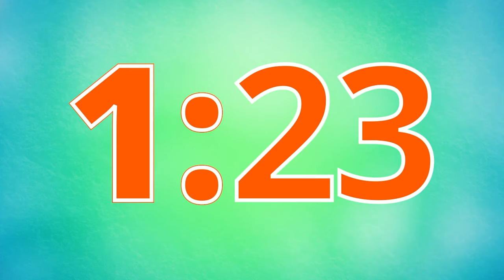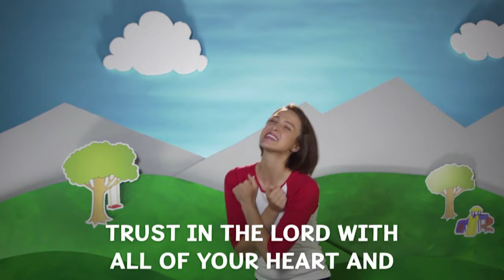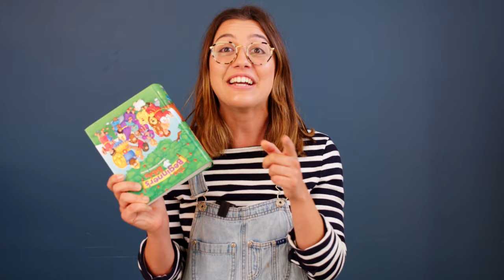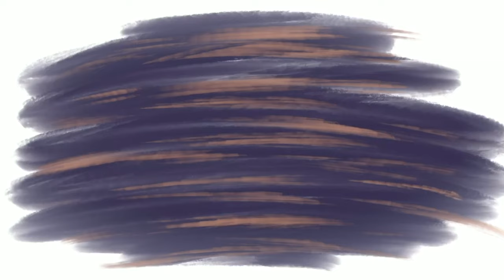CityLight Kids TV Episode 3! Easter Sunday